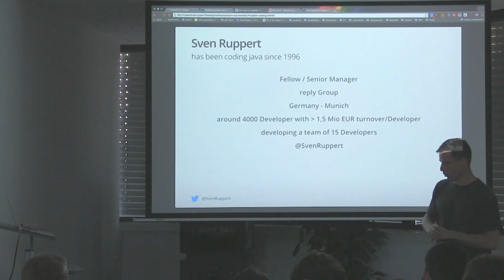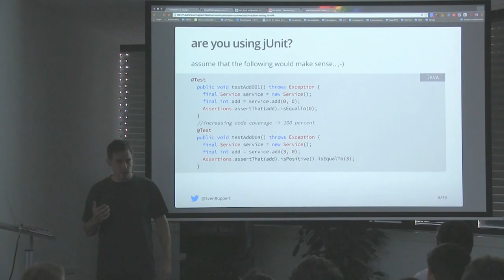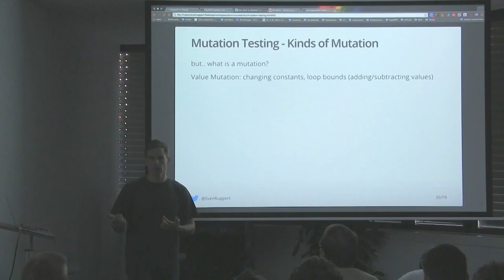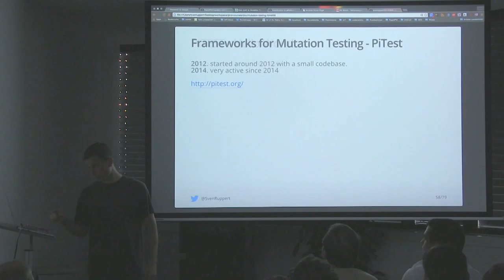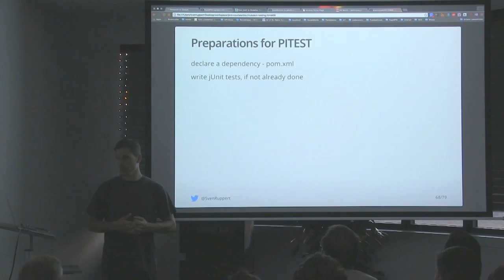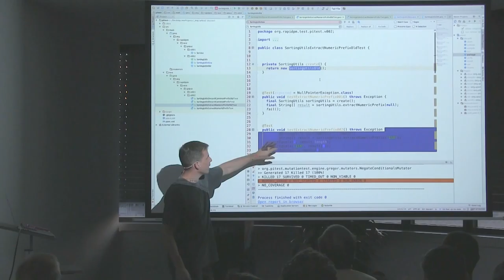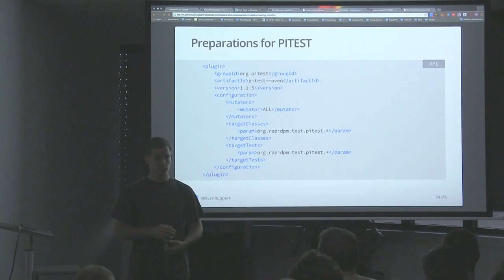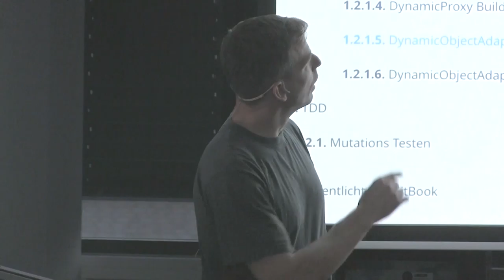JUG KA | Mutation Testing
JUnit ist im Bereich des TDD für den Java Entwickler ein bekanntest Werkzeug. Hier hat sich auch durchgesetzt, dass man die Testabdeckung (CodeCoverage) messen kann. Hierbei unterscheidet man die Abdeckung auf Klassen-, Methoden- und Zeilenebene.

Ziel ist es, die Testabdeckung auf Zeilenebene so hoch wie möglich, nicht aber höher als nötig zu bekommen. Aber was genau bedeutet das?

Eine Testabdeckung von ca. 75% auf Zeilenebene ist sehr gut und kann einem schon als Grundlage dienen. Aber wie aussagekräftig ist diese Zahl?